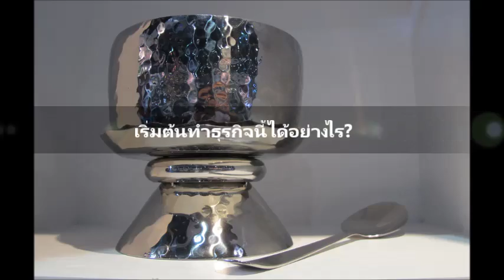SME ASTV สัมภาษณ์ธุรกิจ STP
งาน "สแตนเลสแฮนด์เมด" ทำเป็นเครื่องใช้บนโต๊ะอาหารชนิดต่างๆ จุดเด่นอยู่ที่การสร้างสรรค์ดีไซน์หลากหลาย ใช้ประโยชน์ได้อย่างดี ควบคู่กับคุณค่าแห่งงานฝีมือ